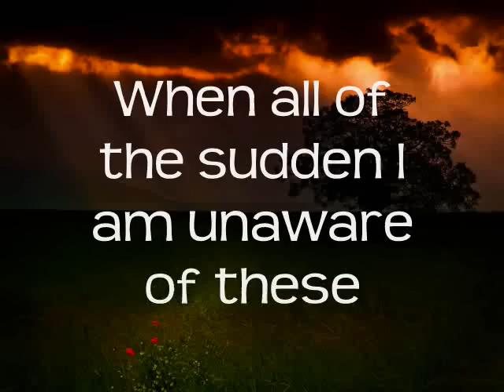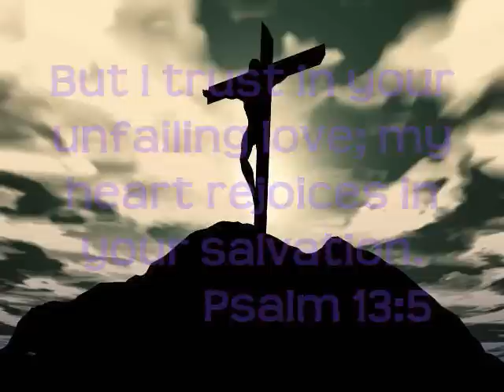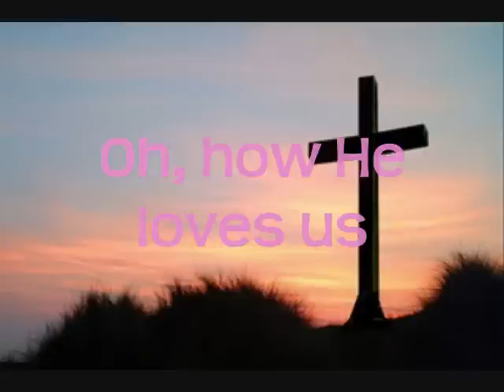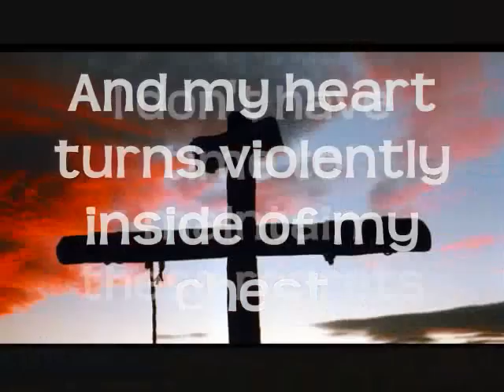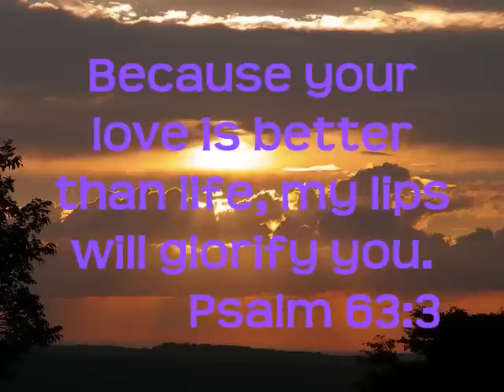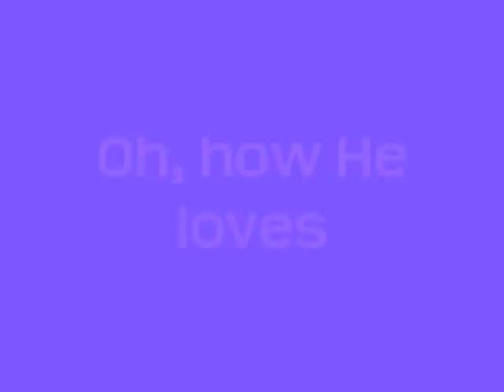How He Loves lyrics by David Crowder Band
One of my favorite songs of all time by the David Crowder Band! enjoy!